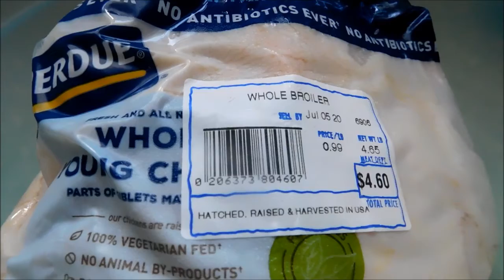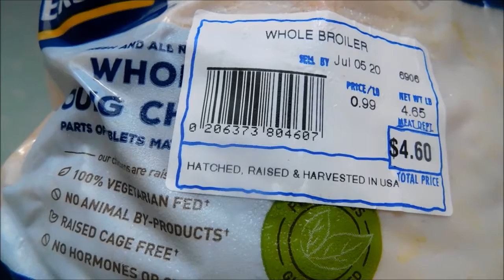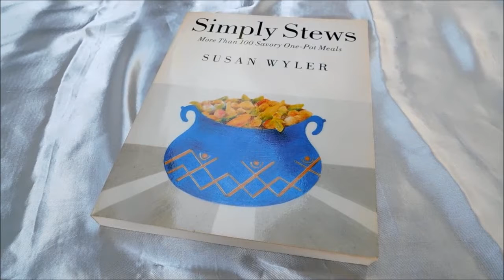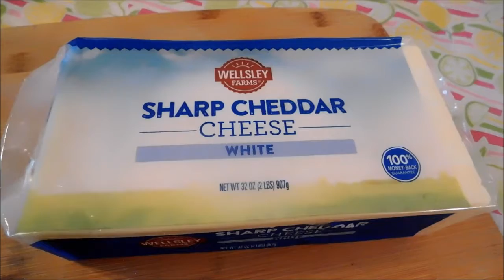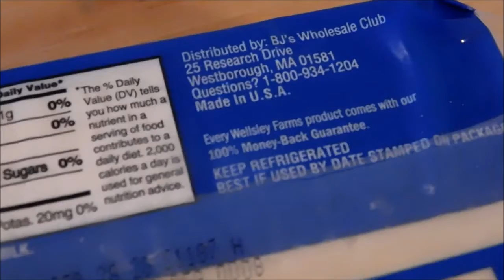PERDUE Fresh Whole Chicken, BJ's Wholesale Club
PERDUE Fresh Whole Chicken with Giblets

PREP & SEASON: Remove giblets and visible fat and rinse chicken under cool water; pat dry with a paper towel. Cook 30 minutes with ½ cup water with 1 celery rib, plus 1 garlic clove,1 carrot.

COOK & ENJOY: Preheat oven to 425°F. Place chicken, breast-side up in shallow roasting pan. Roast 30 minutes. Reduce heat to 375°F and cook about 55-65 minutes longer, until meat thermometer registers 180°F in the thickest part of the thigh.